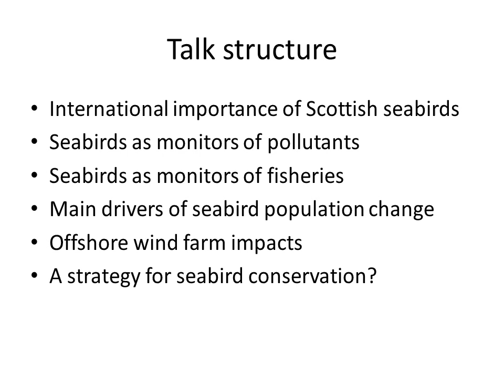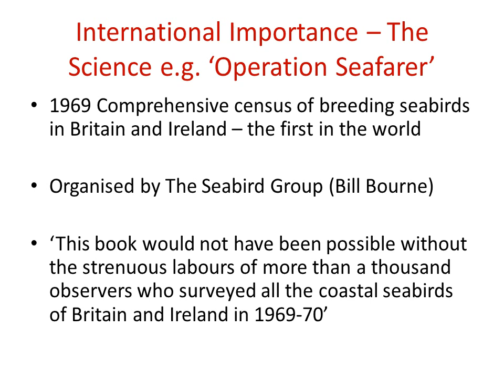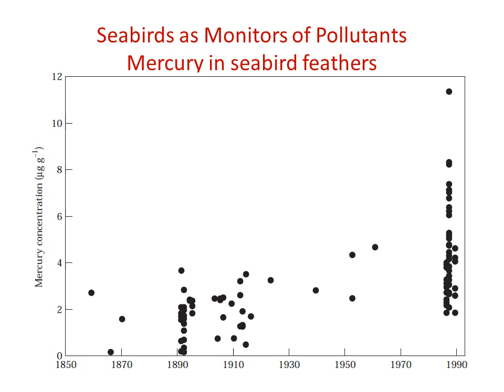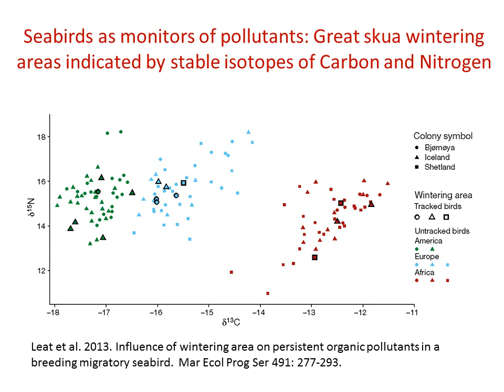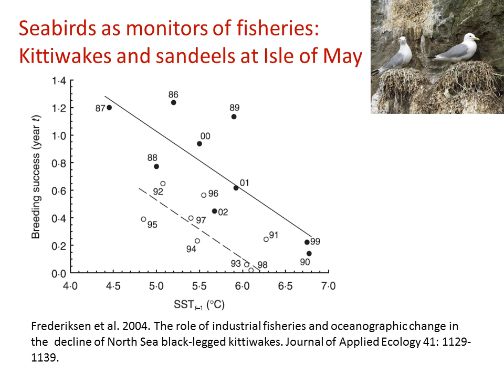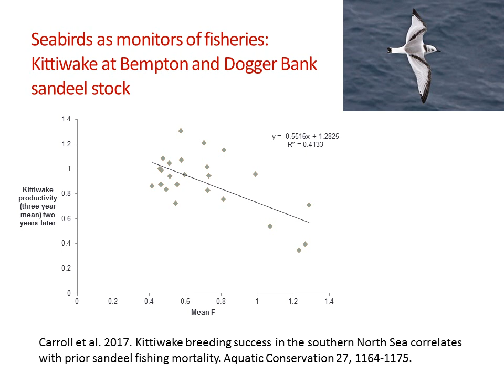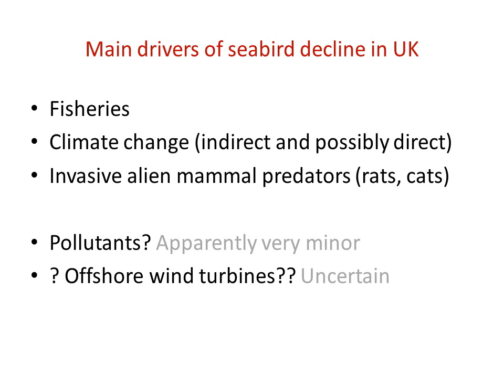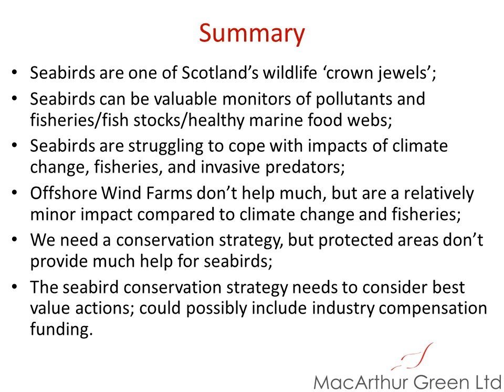Professor Bob Furness 30 October 2019.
Scottish Natural Heritage Seminar series 2019 'Environmental Solutions for a Changing World' Professor Bob Furness - Seabirds as monitors of pollutants and fisheries and the challenge of conserving seabird populations.